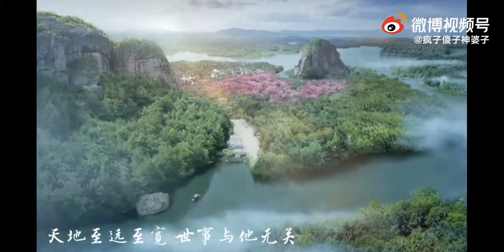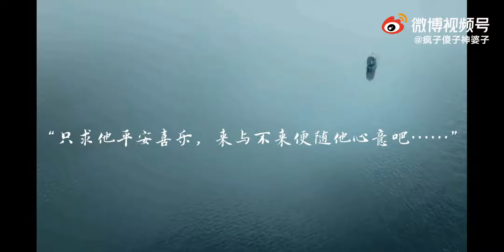【Zhang Zhehan 张哲瀚】海底演唱会：故事未说完 《东市酒馆》 crd：疯子傻子神婆子